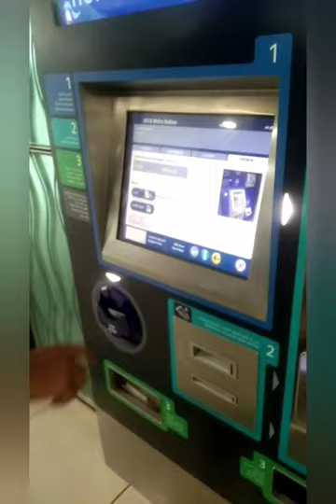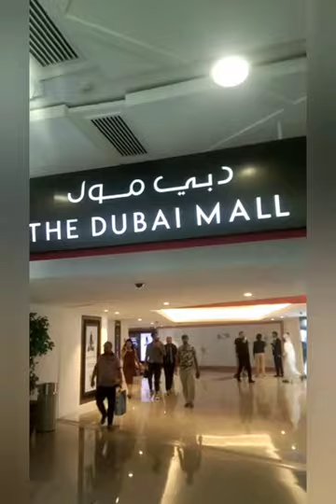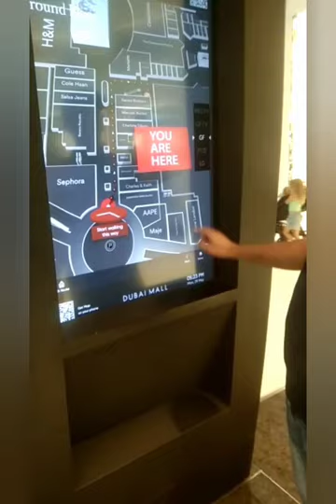Dubai#vlog fastway vlog burj khalifa Dubai mall fast and enjoy tourist 👍👍👍🇵🇸🇵🇸🇵🇸🇵🇰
Dubai#vlog burj khalifa from UAE look beautiful happy nice lifestyle 🇵🇸🇵🇸🇵🇸🇵🇰🇵🇰🇵🇰